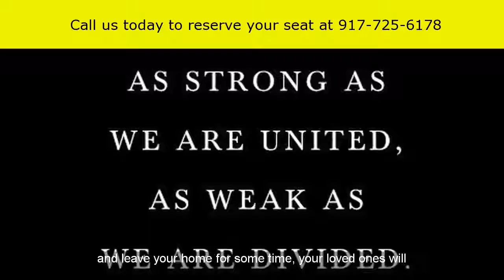Upstate Bus Service To Prison Correctional Facility Malone NY | NY Upstate Prison Bus Services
If you're looking for transportation to Upstate Correctional Facility Malone NY, New York  prison to visit an incarcerated family loved on or a friend, we can provide you this bus transport service. Our company is a provider of prison transportation services in New York that will transport you to upstate prison correctional facilities Malone NY,  Franklin County. We strive to provide a very comfortable experience for everybody, as mentioned on Facebook, prison pulse, and prison talk. Although jail transportation bus or van services require you to carve time out of your schedule and leave your home for some time, your loved ones will be ever so happy to see you.
Themed Related Subjects:
recidivism rates by country, round trip van service 12953, bus to attica correctional facility, transport, To visit the upstate correctional prison facility within Malone NY, Call ., prisoner 518, inmate visitation information 12953, how to get to upstate correctional facility Malone NY, New York, Close to Whippleville, rehabilitation programs in prisons, transportation to visit inmates Malone NY, Franklin County, Nearby to US Route 11, Titusville Mountain State Forest, manny's bus service, Close to Salmon River and Malone-Dufort Airport, what is the purpose of rehabilitation for prisoners, bus service to upstate correctional facility New York, Franklin County, Close to Bare Hill Road, Malone Junction, flamboyant bus service, criminal rehabilitation facts, transportation to prisons Malone NY, P.T.S., recidivism rates, bridging the gap van service, lasd inmate packages, upstate family transport, recidivism examples, dangerous, Near to Lake Titus and close to Malone Village Memorial Park, transportation services to prisons Malone NY, buses to clinton correctional facility Malone NY nearby Malone Village Memorial Park, ride and rebuild van service 12966, drives, causes of recidivism, recidivism rates by state, recidivism in a sentence
You can trust us to transport you to upstate correctional facility prison in Malone NY via our bus transportation services.